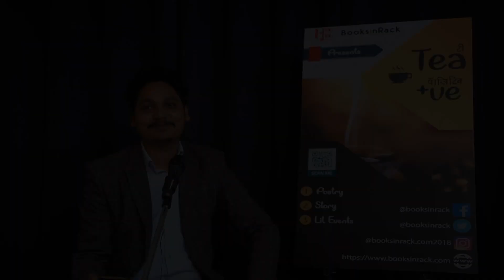मेट्रो लाइफ पर एक और कविता | Prashant Kr Dwivedi | Books In Rack | Tea Positive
If you are interested in performing poetry/storytelling

Tea +ve, An open mike event that is scheduled to take place on every weekend to showcase and accelerate the reciting talent of young and emerging poets and storytellers.

If you, just like us, enjoy poetry and storytelling with a cup of hot tea, it would be an amazing weekend. Each of their events has 30-40 performers and you could be a part of the same either as a performer or a spectator.

Performed by : Prashant Dwivedi

hindi poetry, hindi shayari